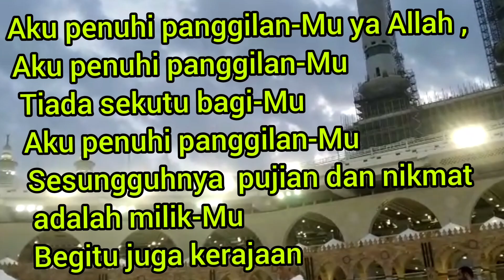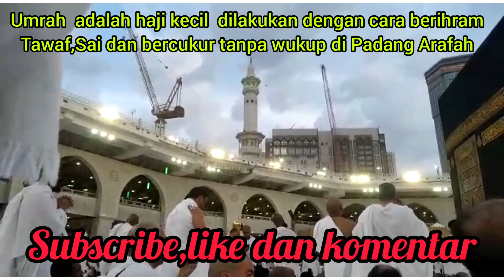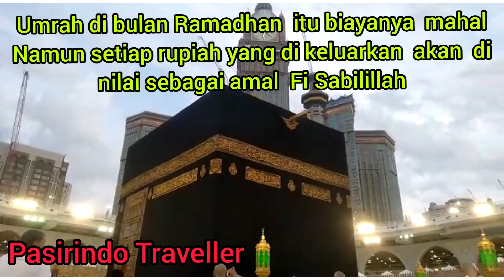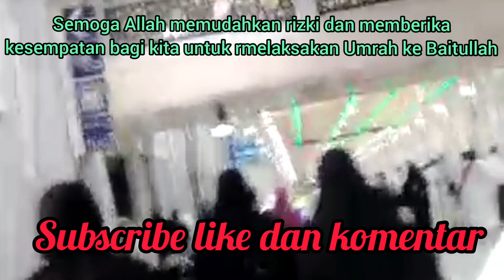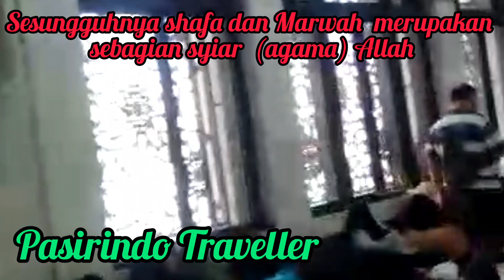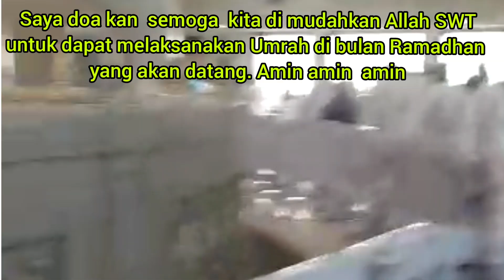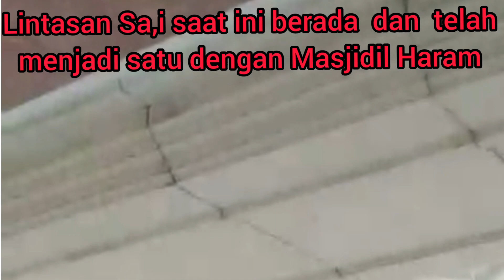MASJIDIL HARAM - SUASANA UMRAH RAMADHAN 2023 / ATMOSPHER OF UMRAH RAMADHAN 2023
MASJIDIL HARAM MAKKAH ALMUKARAMAH
WISATA RELIGI
SUASANA UMRAH RAMADHAN 2023 / ATMOSPHER OF UMRAH RAMADHAN 2023
Dalam perjalanan melaksanakan Ibadah Umrah Tim Pasirindo Traveller memasuki hari ke 4 dan sudah berada di kota Mekkah Almukarramah, kota yang menjadi satu satunya kota yang di tetapkan oleh Allah SWT sebagai tempat mengerjakan ibadah Umrah dan Ibadah Haji.
Kota Mekkah ini juga kota yang sangat di rindukan oleh Nabi Muhammad SAW kota  tempat dimana beliau di lahirkan dan juga diangkat menjadi Rasul.
Andai saja bukan karena perintah Allah SWT untuk berhijrah ke kota Madinah Nabi Muhammad SAW tidak akan meninggalkan kota Mekkah, hal ini beliau katakan di saat berbalik kebelakang memandang kota Mekkah disaat berangkat hijrah,
Namun tidak dapat kita pungkiri kota Mekkah ini juga di rindukan oleh umat Islam di seluruh dunia karena keinginan yang  besar untuk  melaksanakan ibadah Umrah dan Haji
Untuk anda yang menyaksikan video ini saya doakan semag allah memudahkan rejeki  kesehatan dan kekuatan untuk melaksanakan ibadah Umrah dan Haji di tahun yang akan datang, Amin Amin Amin.
Dukungan dari teman teman pada video ini menjadi energi terbarukan bagi kami untuk membagikan video video berikutnya,
Salam hangat selalu dari kami Pasirindo Traveller.
ATMOSPHER OF UMRAH RAMADHAN 2023 / ATMOSPHER OF UMRAH RAMADHAN 2023
On the way to carrying out the Umrah Worship, the Pasirindo Traveler Team entered its 4th day and was already in the city of Mecca Almukarramah, the city which is the only city designated by Allah SWT as a place to carry out Umrah and Hajj worship.
The city of Mecca is also the city that the Prophet Muhammad really missed, the city where he was born and also appointed as an Apostle.
If only it were not for Allah SWT's command to emigrate to the city of Medina Prophet Muhammad SAW would not leave the city of Mecca, this he said when he turned around looking at the city of Mecca while leaving for the migration,
However, we cannot deny that the city of Mecca is also missed by Muslims around the world because of the great desire to carry out the Umrah and Hajj pilgrimages.
For those of you who watch this video, I pray that God will make it easier for you to have health and strength to carry out the Umrah and Hajj services in the coming year, Amen Amen Amen.
Support from friends for this video is renewable energy for us to share the next videos.
Always warm greetings from us Pasirindo Traveler.